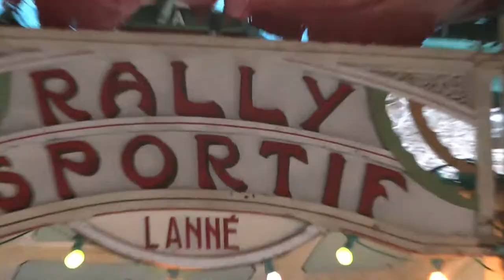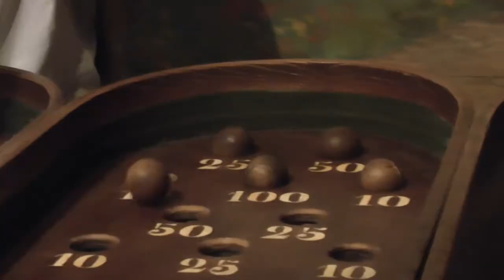Musée des Arts Forains Paris 2013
Tage der offenen Tür im Musée des Art Forains in Paris-Bercy, 12. Arrondissement, dem Museum für Kirmes, Schausteller, Bühne und Tingeltangel.